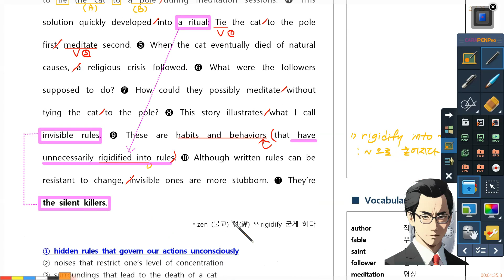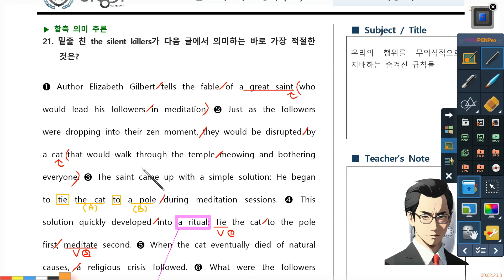2021년 06월 고2 영어 모의고사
2024학년도 1학기 기말고사를 위해 준비한
2021년 06월 고2 영어 모의고사 21번 지문의 해설영상입니다.
인스타에 오시면 카드뉴스 버젼을 확인하실 수 있어요~